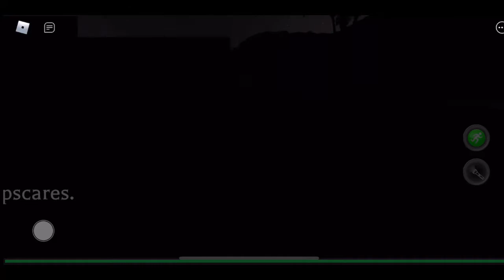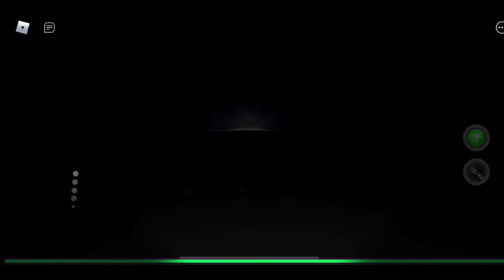The Mimic Chapter 1 | Horror Roblox Gaming